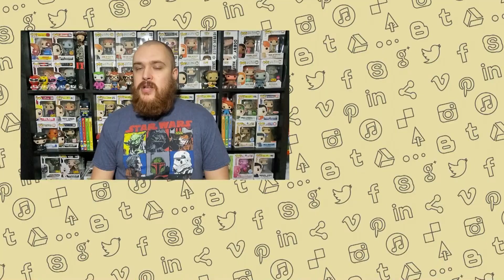All 14 April 2020 Netflix Shows I Watched Ranked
I watched 14 Netflix show in the month of April 2020! Here is all 14 April 2020 Netflix shows I watched ranked!

Shows to rank
The Big Show Show
Midnight Gospel
The Last Kids on Earth Season 2
Money Heist Season 4
Outer Banks
Never Have I Ever
Love 101
Summertime
After Life Season 2
Victim's Game
Brews Brothers
The Iliza Shlesinger Sketch Show
Drifting Dragons
Hi-Score Girl Season 2